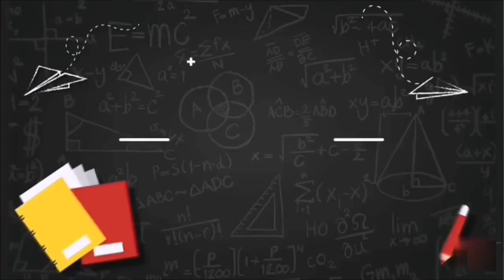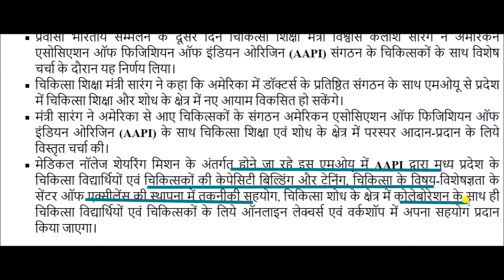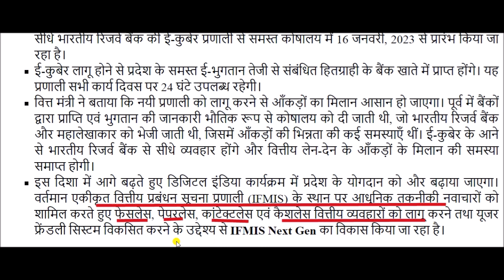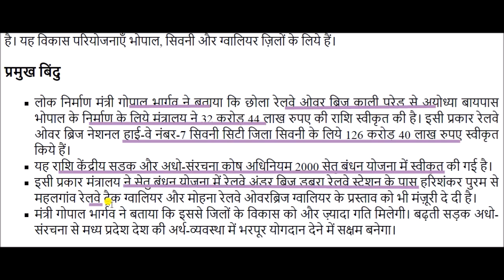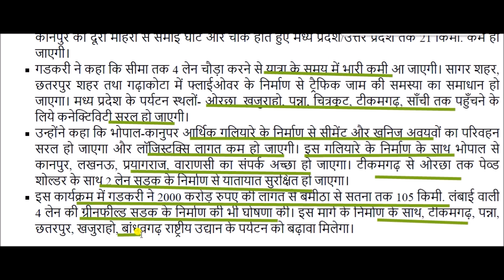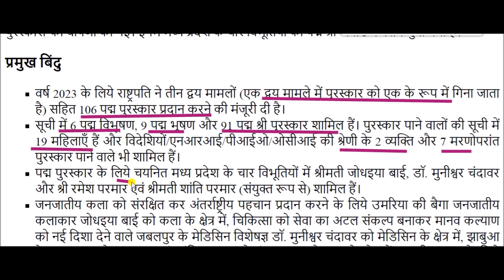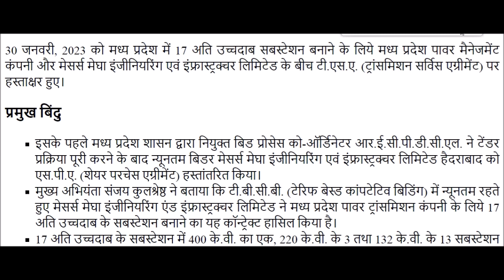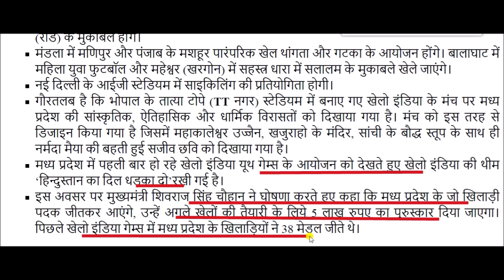मध्यप्रदेश करंट अफेयर्स जनवरी 2023 || Madhya Pradesh Current Affairs January 2023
Mp Current Affair January 2023 for All Madhya Pradesh Competitive exams like MP Police, Sub Inspector, MP Patwari, MPPSC. etc.